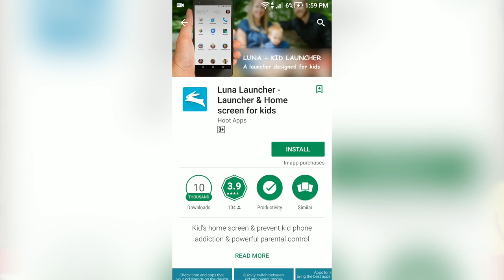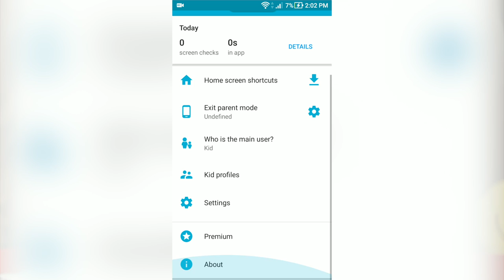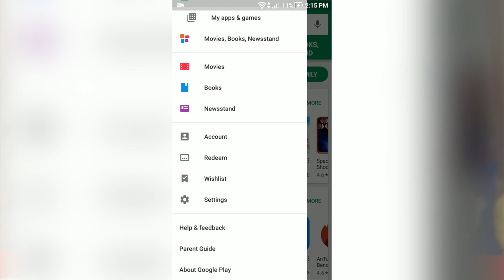Menjadikan Telefon Android Anda Mesra Kanak-Kanak?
Peranti Android banyak tersedia di pasaran dan disebabkan harganya yang mampu milik, ramai ibu bapa mula memberikan peranti ini kepada anak-anak mereka. Namun begitu terdapat kerisauan untuk corak penggunaan mereka dan dikhuatiri anak-anak mengakses kandungan yang tidak sesuai. Pada episod kali ini, kita melihat kepada kebolehan untuk menjadikan peranti Android anda lebih mesra kanak-kanak.